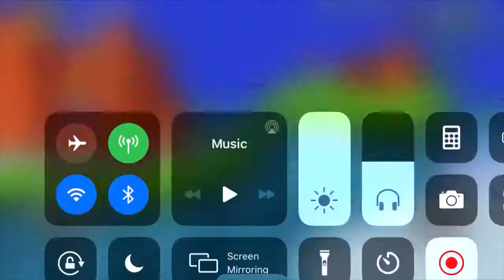Torturing Tails | Sonic The Hedgehog 2 #5 (reupload)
Main Description: Torturing Tails